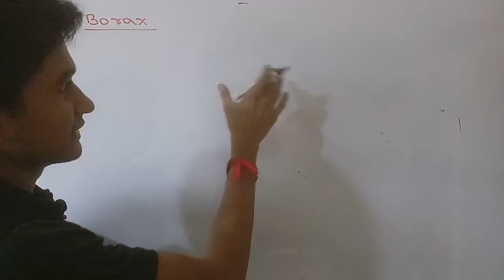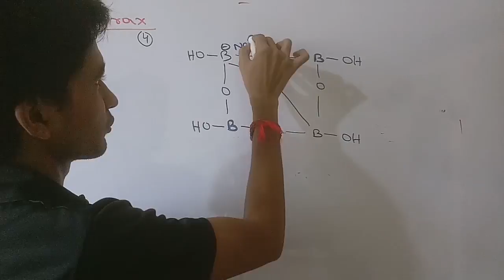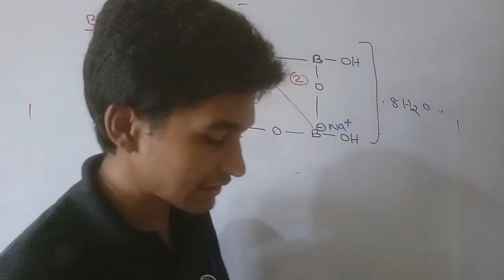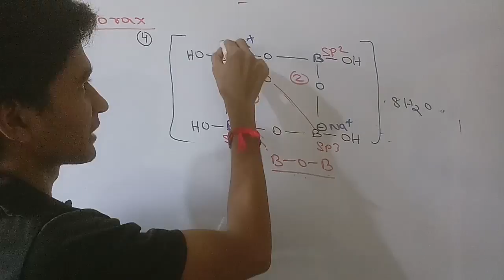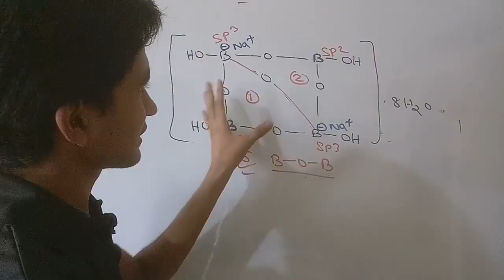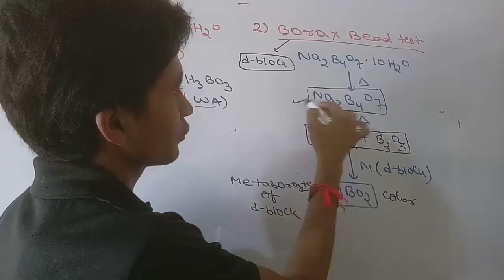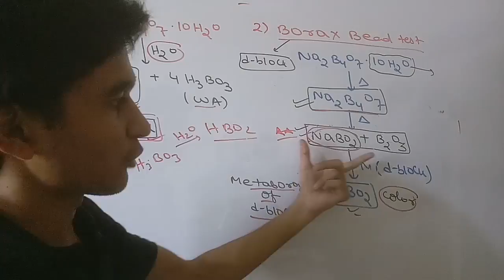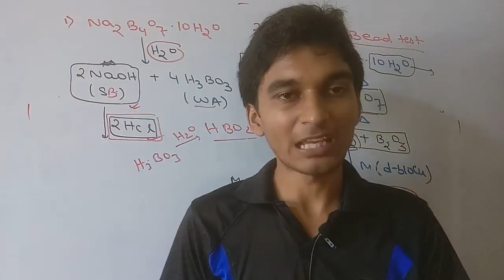BORAX - TRICK and QUESTIONS FOR NEET- JEE-AIIMS